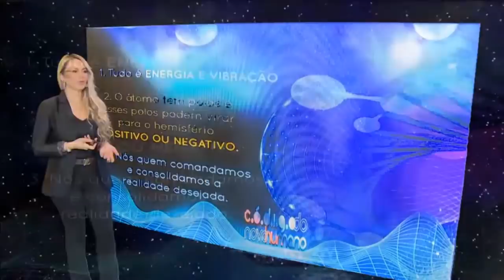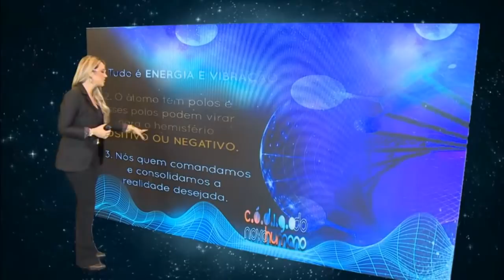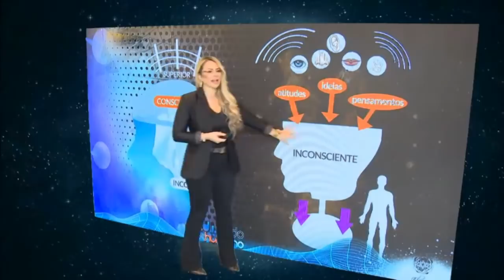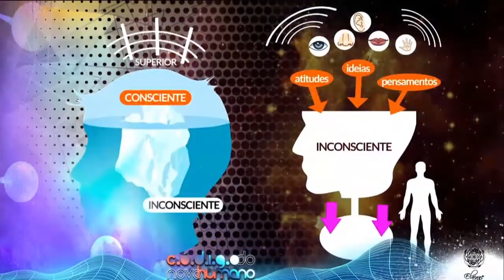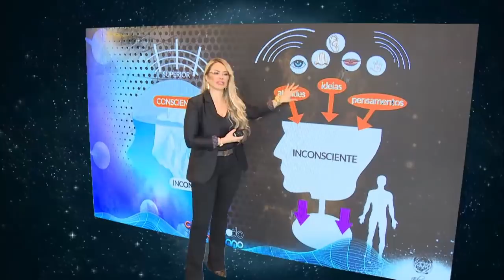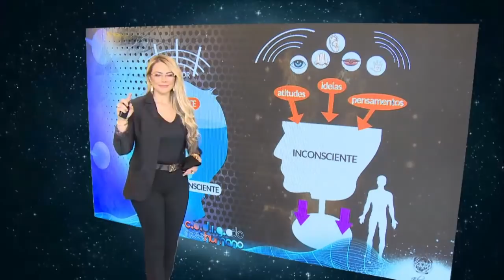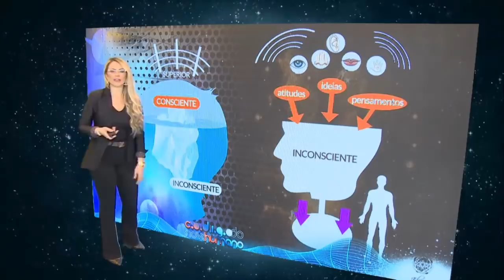COMO MUDAR VERDADEIRAMENTE A REALIDADE E VIVER OS SEUS SONHOS ? | Elainne Ourives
✋🏻 Conscientemente ou não, os seus sentimentos estão criando a sua realidade a todo o momento.
⚡ Se você vibra em sentimento como raiva, tristeza, angústia, melancolia, apatia, você vibra em frequências menores e atrai pessoas e situações compatíveis..
🙏🏻 Eu vim te dizer que o primeiro passo para mudar isso é assumir 100% de responsabilidade sobre tudo o que acontece na sua vida.
❎ Porém, existe uma Barreira do Terror, um obstáculo que a sua mente cria para impedir você de mudar algum hábito que já esteja enraizado em você...
🧠 Por exemplo, você quer ter prosperidade, mas essa informação não está na sua Mente Inconsciente.. provavelmente esse desejo não irá se tornar realidade.
💡 Pois nós utilizamos apenas 5% da Mente Consciente. Os outros 95% correspondem à Mente Inconsciente, e é essa Mente que se comunica com a Mente Superior.
😟 Entendeu agora por que nada acontece?
🌀 Na nossa Mente Inconsciente estão as nossas emoções, reações, todas as crenças que carregamos, e cada um desses sentimentos carregam uma frequência vibracional..
💥 Isso quer dizer que tudo o que você ouve, vê e experimenta está influenciando a sua realidade!
🤔 Quer saber mais sobre isso??
🌐 Amanhã será a TERCEIRA FASE do Treinamento Código Humano, uma aula ao vivo em que eu irei ativar o código do Novo Humano com técnica ao vivo, aplicada e ativada no equipamento americano BIO CHARGER TESLA!!
🥰 Vem comigo??

TÓPICOS RELACIONADOS
Assinatura energética
Técnica Hertz
Ressonância vibracional
Campo eletromagnético
Espiritualidade
O poder do pensamento
Arquétipo